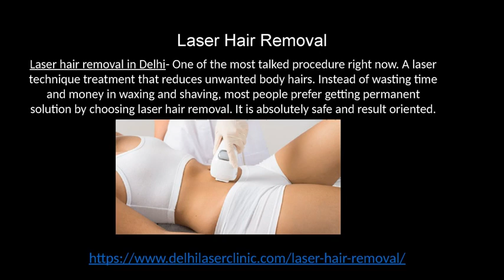Dermatologist ( Skin Specialist ) in Delhi - Delhi Laser Clinic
If you are looking for skin care treatments and treatments for hair problems then Delhi Laser Clinic, Dwarka, New Delhi is best for you. Here Dr. S. K. Kashyap (Dermatologist) offering most advanced treatments using advanced techniques. He is a renowned skin specialist in Dwarka, New Delhi.